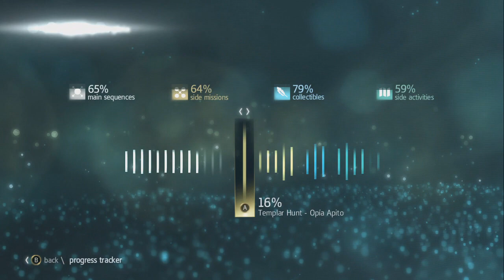Assassin's Creed IV: Black Flag #53: Hunting Vargas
We help out with another Templar hunt.